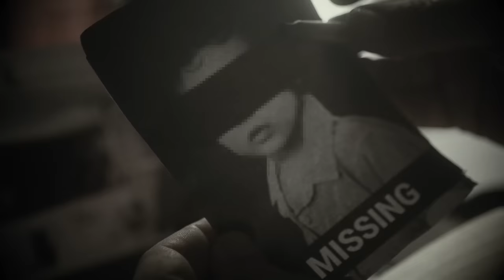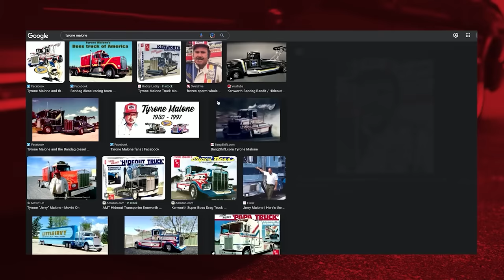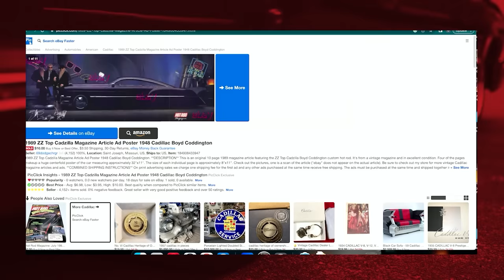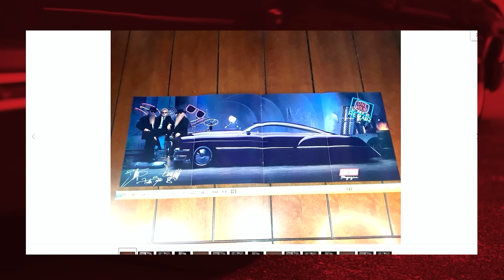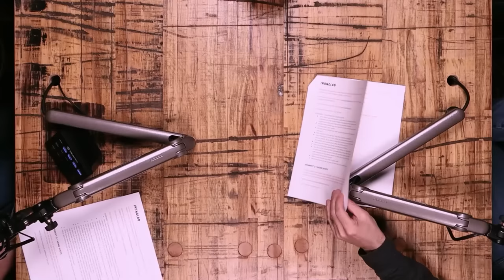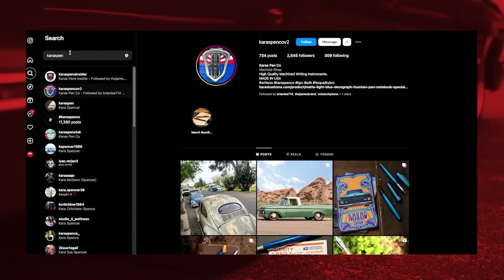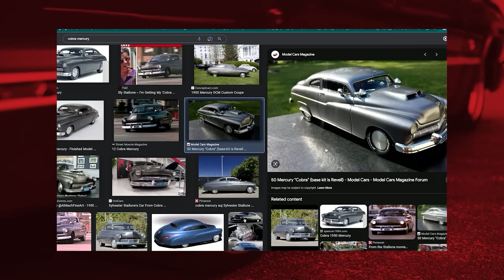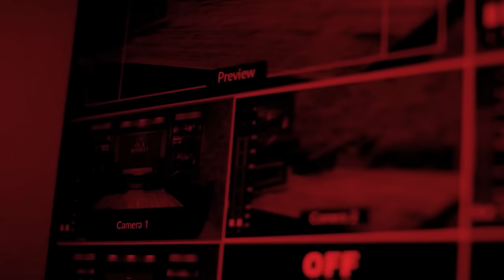Automotive Photographer John Jackson (Notstock Photography)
Today’s guest is automotive photographer, John Jackson.

John Jackson is the owner of Notstock Photography based out of Houston, Texas. Whether it was riding shotgun in his grandfather’s big rig, working on his own cars, or as a member of Alan Kulwicki’s NASCAR pit crew, John has always been involved in the industry. Currently, John lives in his Mercedes RV, “Homewrecker,” and travels the country documenting auto shops, events, the best builds, and anything related to the custom car scene.

Notstock Photography has been featured in numerous publications like Street Trucks, The Rodder’s Journal, Goodguys Gazette, and Fuel Curve.

You can also keep up with him on Instagram @notstockphoto.

On the Gas: Kent Waters Originals
The Whiskey: Garrison Brothers Twice Barreled Bourbon Whiskey | 115 Proof

2010 Foursquare Rum Distillery Exceptional Cask Selection MARK XVII Ex Bourbon 12 Year Old Single Blended Rum

Oil and Whiskey is an IRONCLAD original.